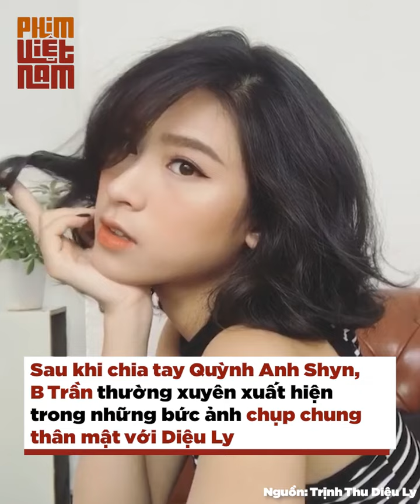B Trần: Visual đỉnh bất chấp thời gian, chuyện tình với dàn hot girl đình đám | Vựa Muối Phim Việt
B Trần: Visual đỉnh bất chấp thời gian, chuyện tình yêu với dàn hot girl đình đám | Vựa Muối Phim Việt
Phan “lãng tử” của văn phòng 5S Online là vai diễn đã đưa tên tuổi B Trần đến gần hơn với khán giả.. Đúng là không phải ngẫu nhiên nam diễn viên lại được giao cho nhân vật này. Bởi không chỉ sở hữu ngoại hình rất điển trai, B Trần còn có rất nhiều nét duyên dáng trong lối diễn xuất, khiến nhiều người phải gật gù công nhận, Phan đã được “đo ni đóng giày” cho B Trần.